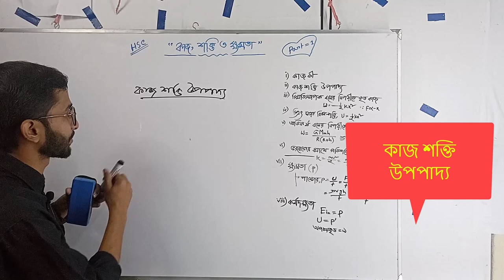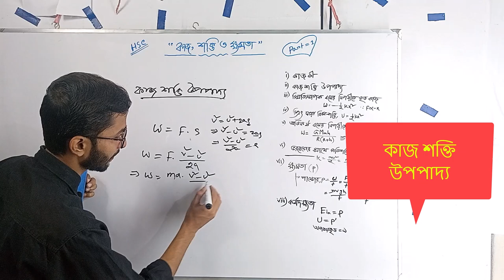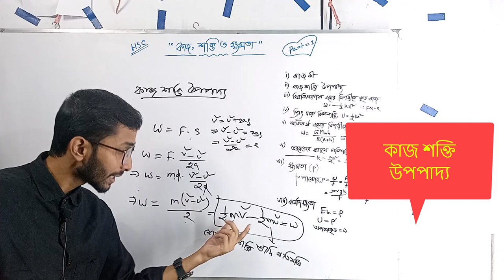কাজ শক্তি উপপাদ্য|work-Energy Theory|কাজ -শক্তির মধ্যে সম্পর্ক|Amader Point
কাজ শক্তি উপপাদ্য
work-Energy Theory
কাজ -শক্তির মধ্যে সম্পর্ক
Amader Point